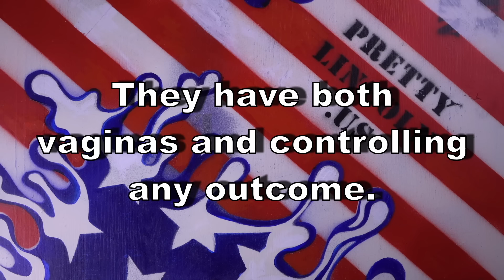Pretty Nasty Women & Ballot Box irony IUD /Happy Pretty Lincoln No. D9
We present “Top Presidential Models” with humorous points of the US presidential elections 2016 ( Hillary Clinton & Donald Trump) and with foolishness short animated video clips.
More FUN, we have created our own contemporary new female heroes to convey as figure of free speech and story teller. We really love our female body shaped bold art pieces derived from ordinary mousetrap to “Top Presidential Models” including all hot female moody and vivacity, Women's March 2017, "Nasty Women" Ashley Judd -Actress.
We are focus to push boundaries on new ways to create original artwork by any combinations of political satire and/or animated cartoons, comics moods, on favourite parodies and/or smart jokes from abstract ideas to political allegories.
For example, due to the political environment, social patterns and their sexuality self determination, women have been always constructive catalyst in the society and satire is often used to effect political or social change or to prevent it to get in to powers. Although political satire is usually meant to be humorous on foreword looking fears or beauty using wit to draw attention to both particular and or wider issues in our mind set or society. Satire is commune used in many ways as street art (Banksy) or literature (George Orwell's/ Animal Farm/ 3 pigs as Squealer, Snowball and Napoleon) to show vice in humans behaviour, political organizations and against corruption (Banana Republic /Trump's business inbreeding) that it uses sarcasms, ridiculous, extreme verbal irony with figurative images and in sound or songs directed towards one individual, a whole country today or as a joke tomorrow. It could be a popular protest or to expose any social structure or including postmodern irony by the sound of Sputnik associated to IUD. The IUD stands out for the rights of women in this political inflammatory environment and it could comically be used to poke smiles out at something or someone. The most political satire are in newspapers and magazines, but at the edge of our time the future hangs out on the new social media and on YouTube video today. That is what we are  doing at the tip of our tongue to talk the form of mocking politicians in any “Join,or die” and/or Don't tread me”. We are proud of our concept and brand Pretty Lincoln (TM) to go on wild imagination, humour and parodies in a original pleasant way. Abraham Lincoln, is in our days a smart open minded Obama Democrat and not a political joke. Happy Pretty Lincoln

Pretty Lincoln (Wolfgang Petsch & creative team) , statement due for our "Nasty Trampa Putina"; If man has been made by man, he would not have nipples and only one toast of brain ... (to F**k and fake the world up ...) ! Congratulation Mister President.

see you soon @PrettyLincoln